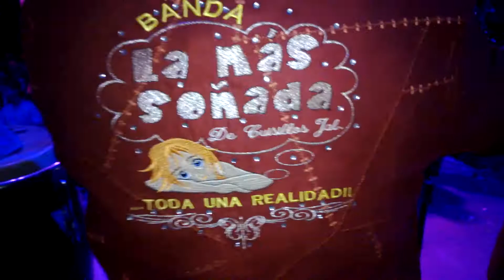enseñame banda la mas soñada en cuisillos jalisco 17 de nov 2013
los fgb